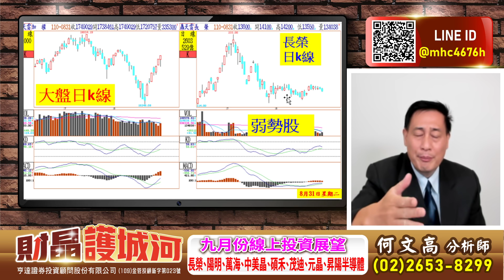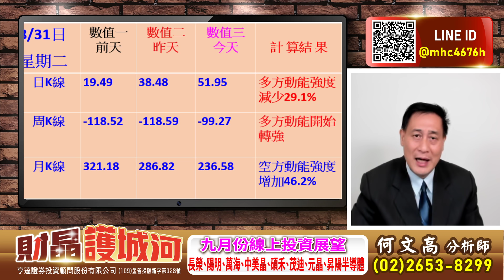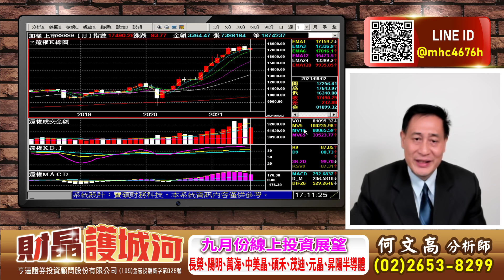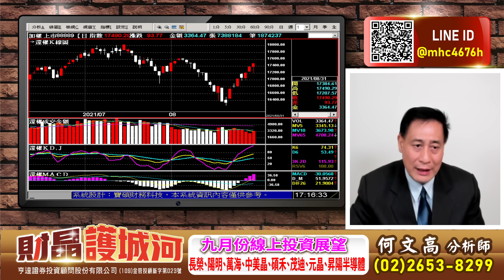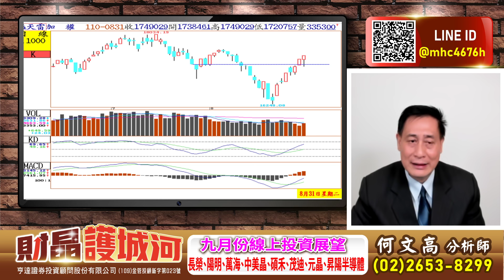20210831 財晶護城河 何文高分析師 海運弱勢 台積電，國泰金，富邦金，南亞，聯電，長榮，陽明，萬海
台積電(2330)
鴻海(2317)
國泰金(2882)
富邦金(2881)
長榮(2603)
陽明(2609)
萬海(2615)